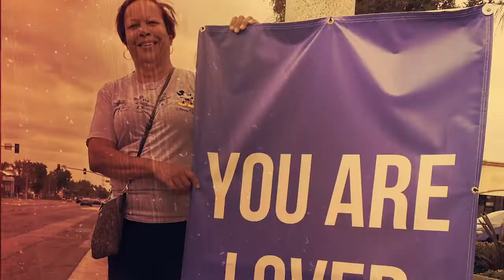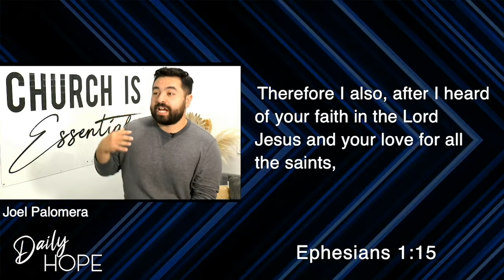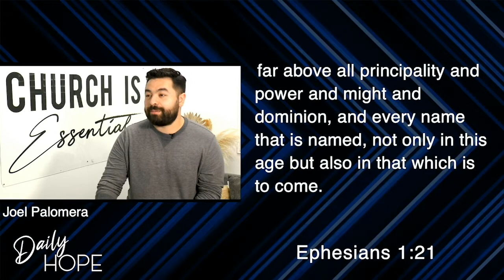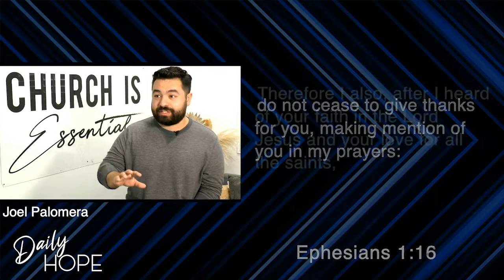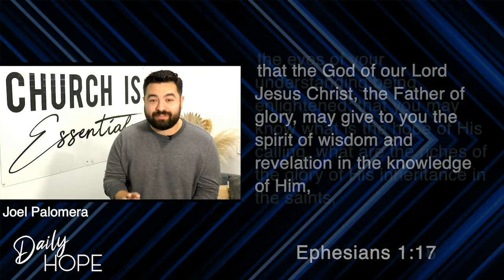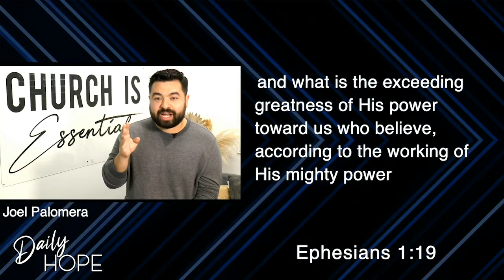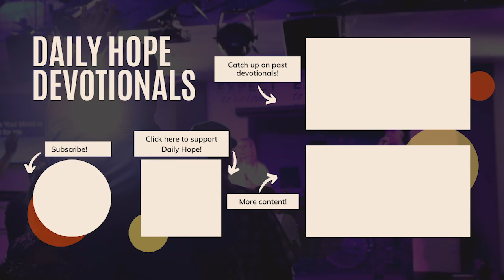Praying Powerful Prayers | Ephesians 1 | Pastor Joel Palomera